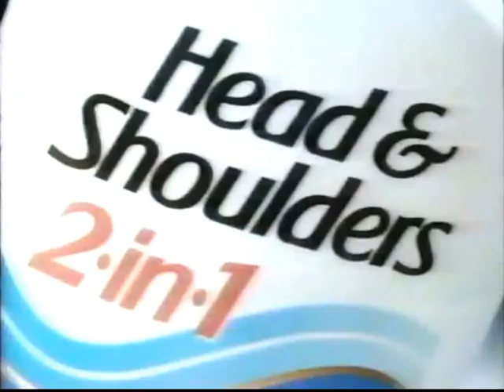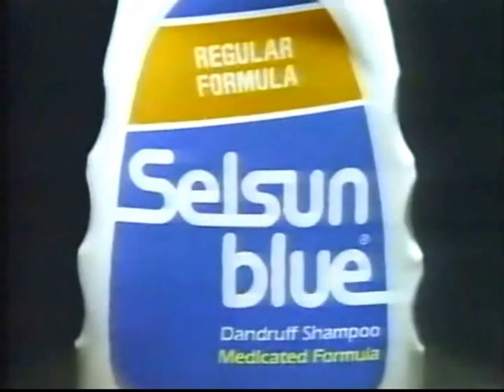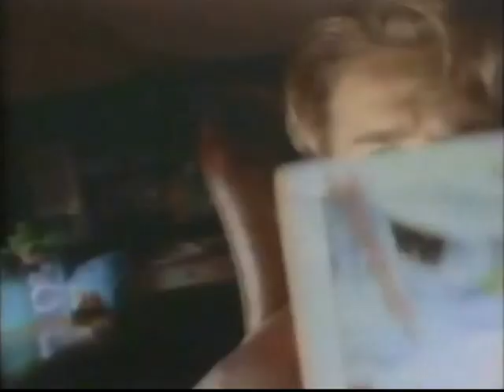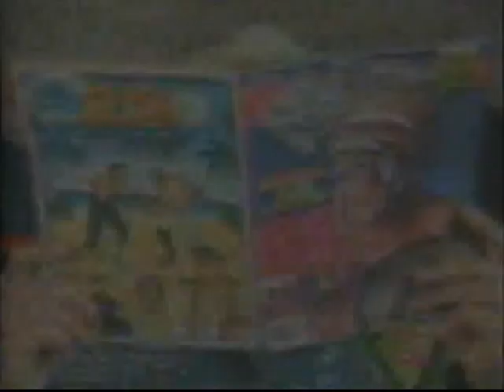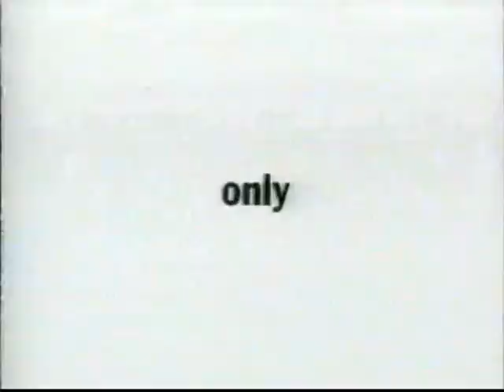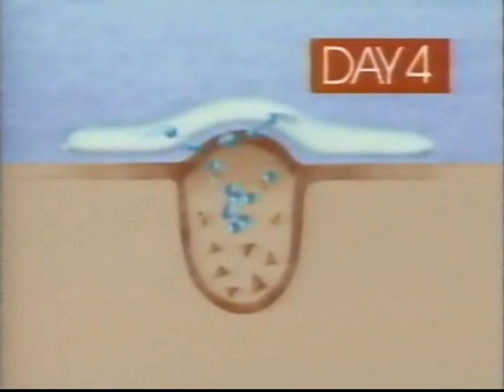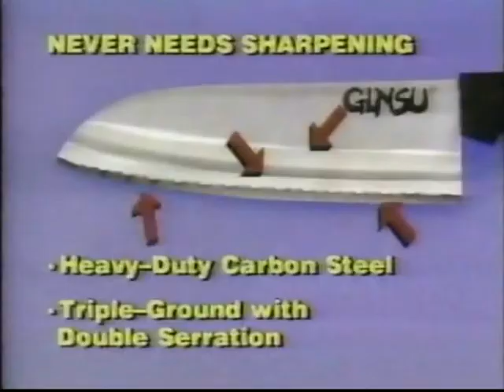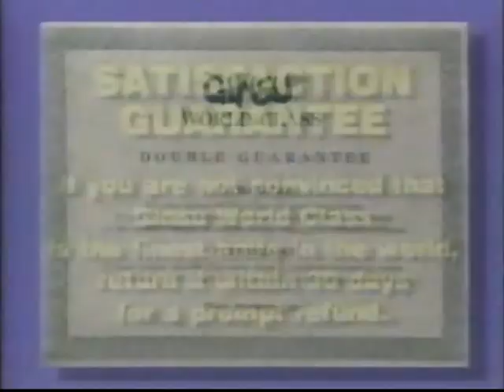TBS Commercials (12-19-1992)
TBS commercials taped during WCW Saturday Night on December 19th 1992.